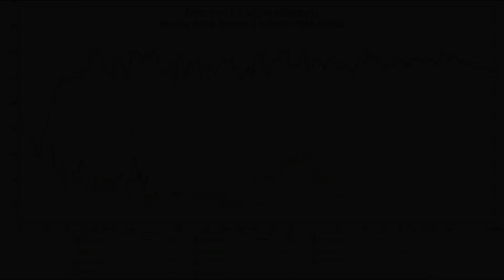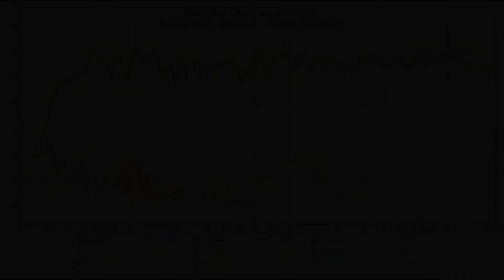Topping MX3 vs Denon PMA-600NE @ Monitor Audio Bronze 2 || Sound & Frequency Response Comparison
Topping MX3 on amazon DE
Topping MX3 on amazon UK
Denon PMA-600NE on amazon DE
Denon PMA-600NE on amazon UK